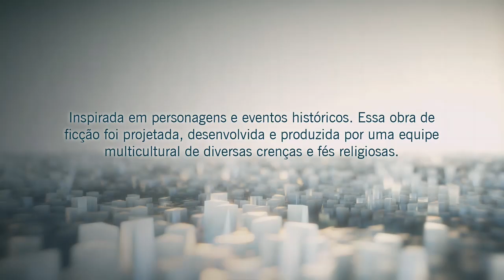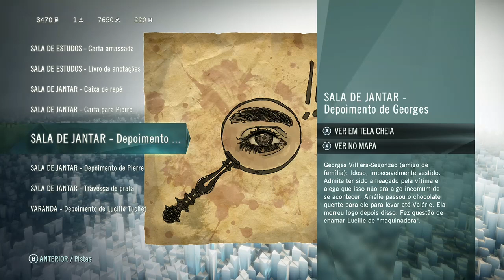AC Unity O povo agora quer tumutuar em igrejas